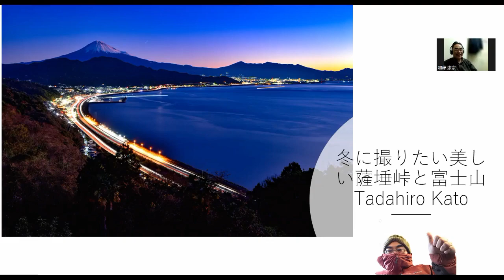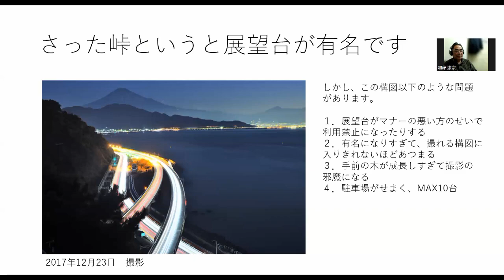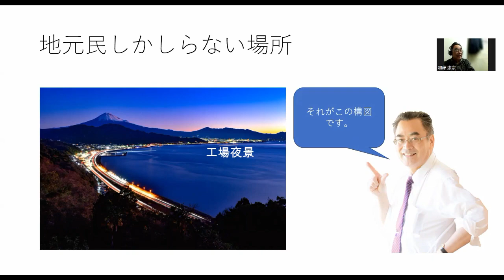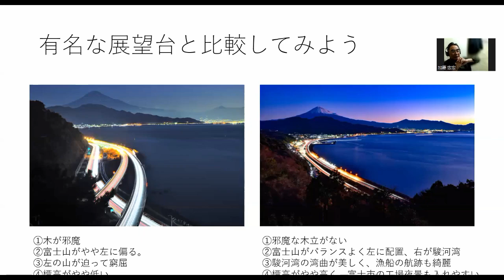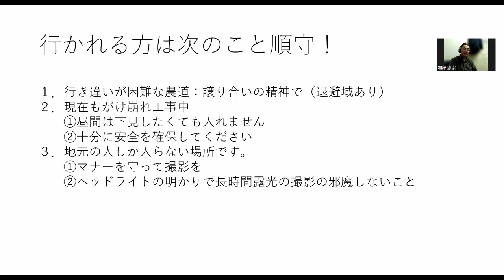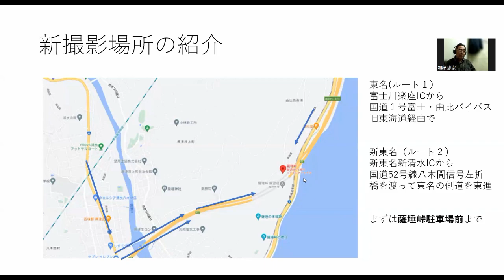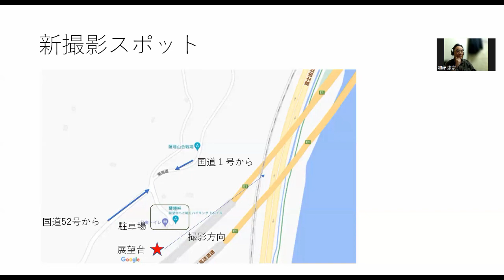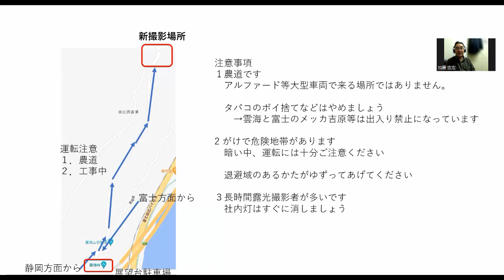地元民しかしらない！冬休みにゆきたい薩埵峠の絶景夜景スポット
アマチュア写真家、中小企業診断士　加藤忠宏